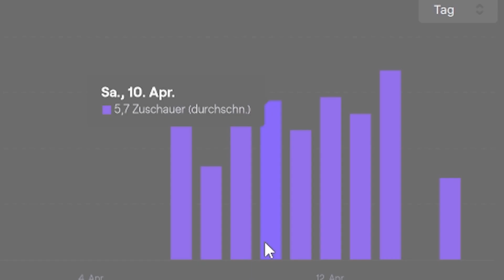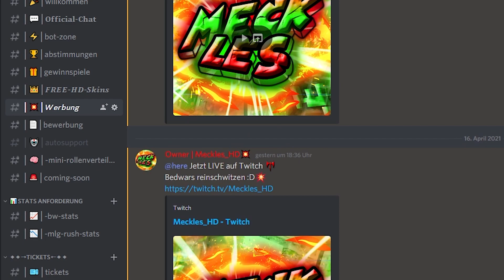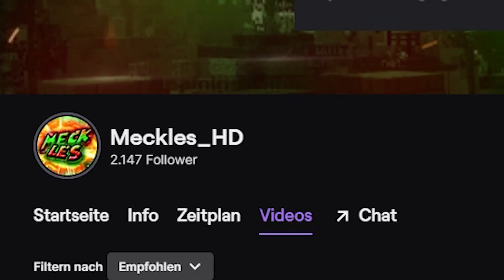1 Woche Twitch streamen: 0 → 1000 Follower💥❗Affiliate schnell erreichen! | Selbstexperiment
Für dieses Experiment habe ich 1 Woche lang daily auf Twitch gestreamt und Follower im 4 steligen Bereich erhalten🔥

Hinterlass einen Like für mehr Selbstexperimente 😉⚡

Absofort streame ich wieder:
JEDEN SAMSTAG 20 UHR❗🎬

0:00 Intro
0:13 Einleitung
0:26 Experiment
1:11 Followerexplosion!
1:19 Bots?!?!!!
1:49 Fazit
2:09 Endstand
2:22 Twitch Affiliate
2:53 Outro